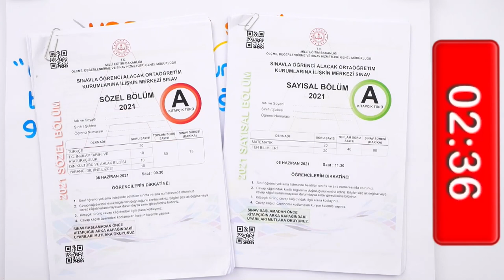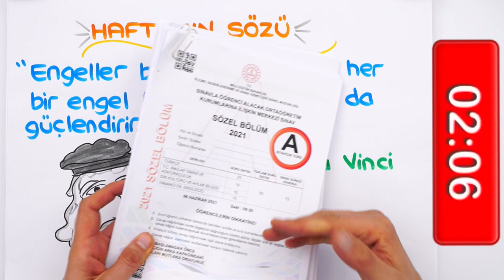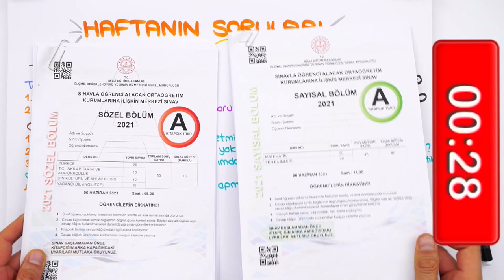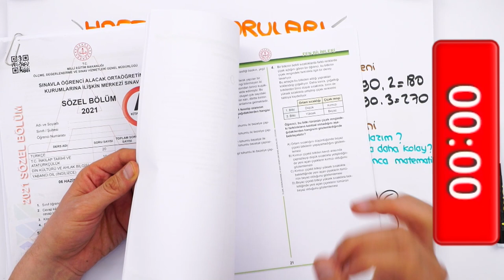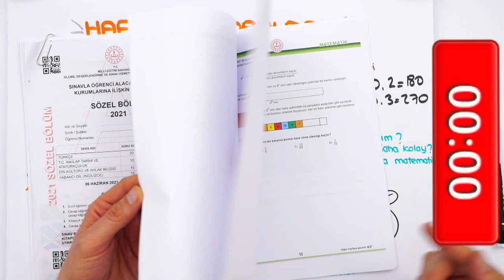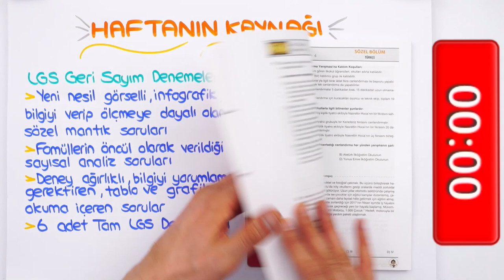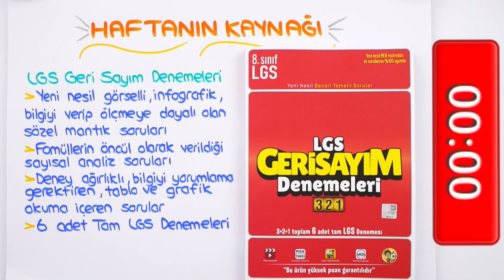LGS'ye Son 42 Gün! 💥 LGS, Çözdüğüm Denemeler Gibi Mi❓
📌LGS Son Tekrar Seti ile Çalışmalarını Hızlandır!
LGS'ye 42 Gün kaldı! Günde kaç deneme çözmeliyim? LGS denemelerdeki gibi mi olacak yoksa daha mı zor? İnkılapta çok zorlanıyorum ne yapmalıyım? 🤔